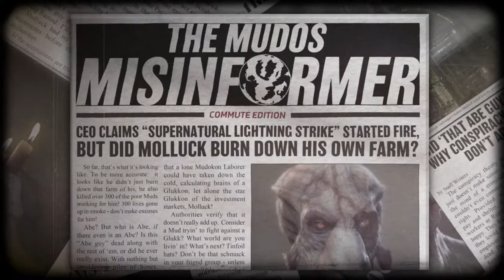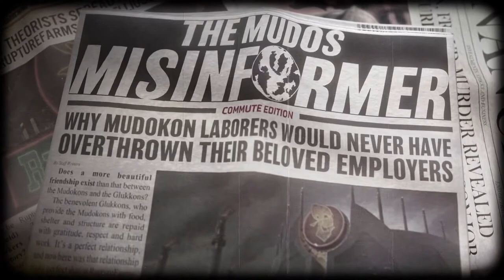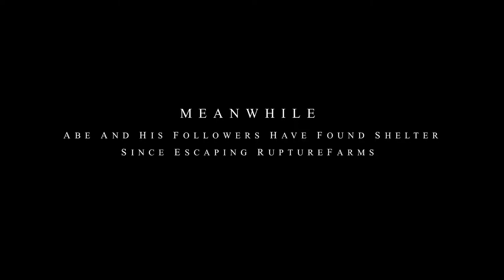[1] Let's Play Oddworld: Soulstorm | Weight of the Oddworld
Blind playthrough of Oddworld: Soulstorm on PS5!

Description |
Oddworld: Soulstorm is a platform game developed and published by Oddworld Inhabitants for Microsoft Windows, PlayStation 4, and PlayStation 5. It is the sequel to 2014's Oddworld: New 'n' Tasty! and a re-imagining of 1998's Oddworld: Abe's Exoddus as originally envisioned.
Plot |
Witness Abe's horrifying conflict with a terrifying new machination.
A fresh narrative - a complete story retake inspired by our original tale.
A big visual and cinematic leap aiming to break new ground for Oddworld.
Intelligent new mechanics, twisted new devices enabling highly explosive deviousness.

A dark parable that tells an epic tale of a volatile society pushed to its limits.